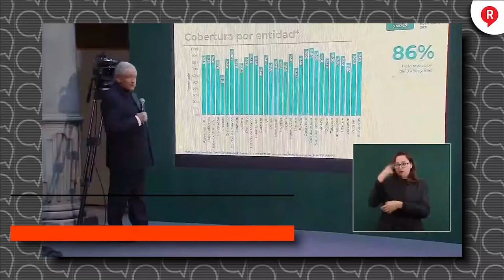“Vergüenza que se haya abandonado a África con las vacunas”: AMLO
VIDEO El presidente López Obrador dijo que la nueva variante Ómnicron se debió al abandono del continente mas desprotegido del mundo